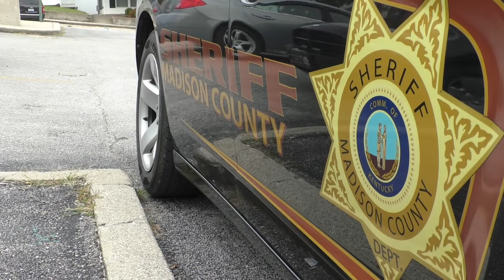Election 2018 Two Minute Sitdowns: District 3 Magistrate John Tudor